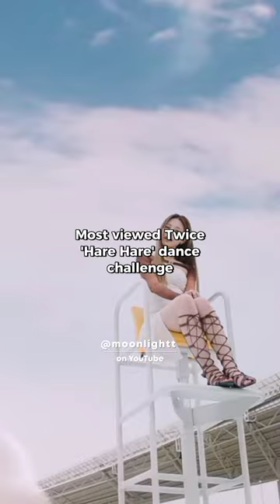Most viewed Twice 'Hare Hare' dance challenge